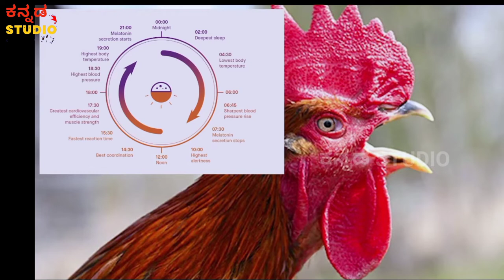ಈ ಕೋಳಿ ಹುಂಜ ಕೂಗದಿದ್ರೆ ಸೂರ್ಯ ಬರೊಲ್ವ? ಏನಿದು ಕಾರಣ ಈ ವೀಡಿಯೊ ನೋಡಿ ಗೊತ್ತಾಗುತ್ತೆ!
I am not owner of any content which I used in my video all resources like picture or video  from google or any other help full other sites which hell us to explain video nicely or deeply so I credit to all my work to Google or any other sites if I used any other content then I will definitely credit to him thanks I hope all owners understand to me if I used some content in my videos  thanks again to all owners .